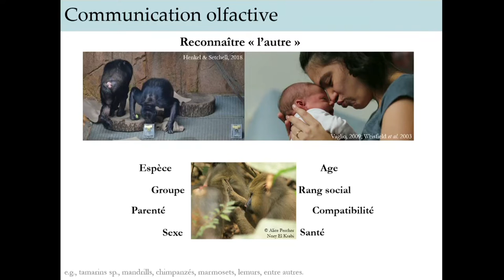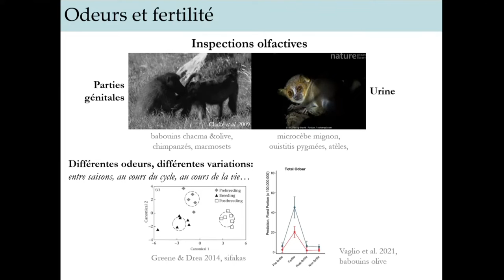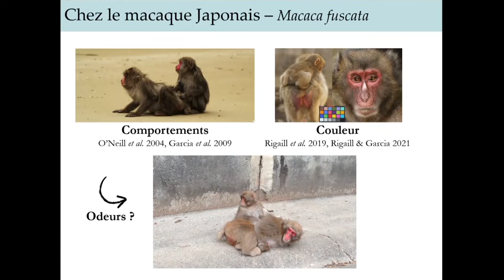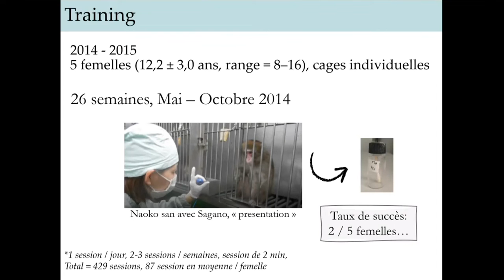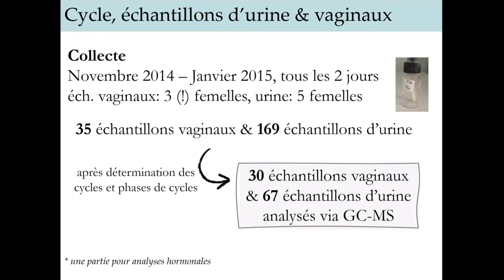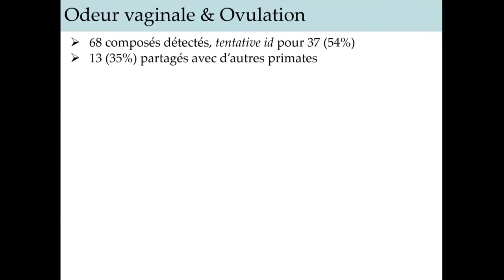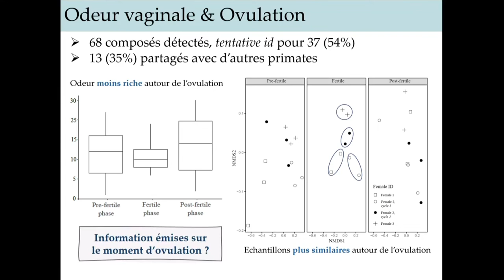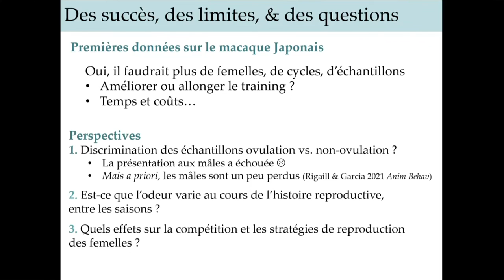C7 Lucie Rigaill et al. Chemical cues of identity and reproductive status in Japanese macaques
Session Communication:
Chemical cues of identity and reproductive status in Japanese macaques
Lucie Rigaill, Stefano Vaglio, Joanna M Setchell, Naoko Suda-Hashimoto, Takeshi Furuichi, Cécile Garcia